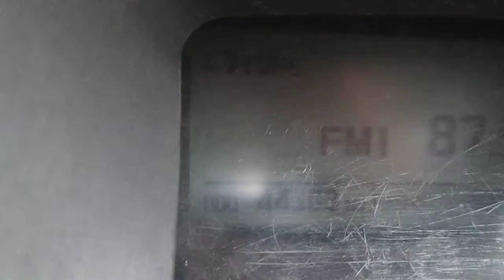(2002) HONDA GL1800A GOLD WING MOTOR AND PARTS FOR SALE ON EBAY